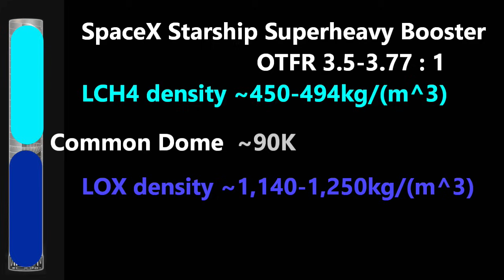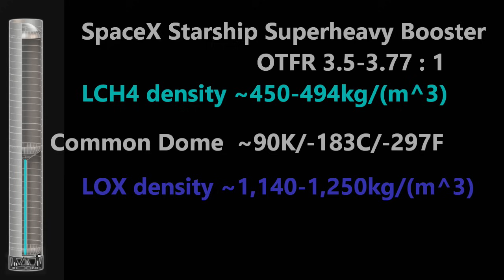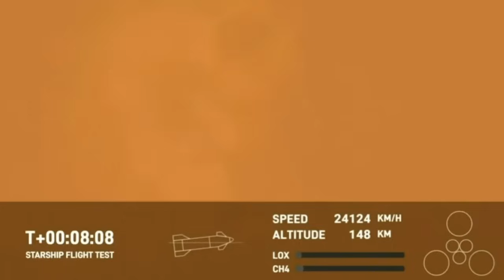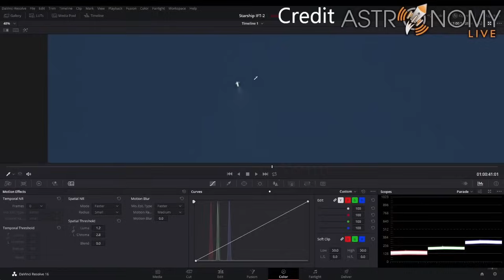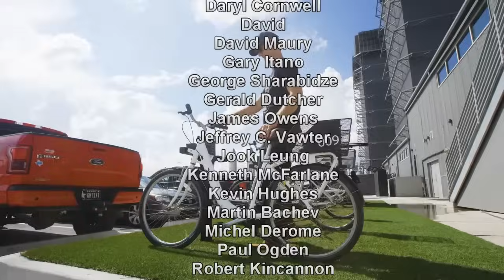IFT2 after Analysis Update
What brought down Starship? Was it the Downcomer? Was it the Quick Disconnect!! Or was it the FTS :-)  Join us to find out! Or at least give your best guess!

NASA Spaceflight
SpaceX
NASA